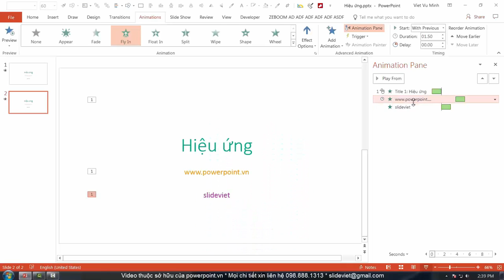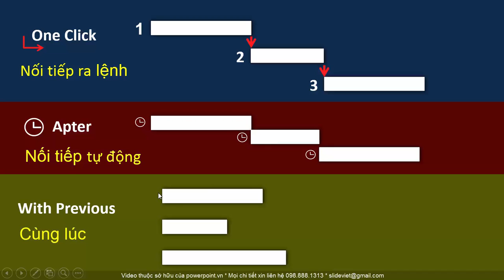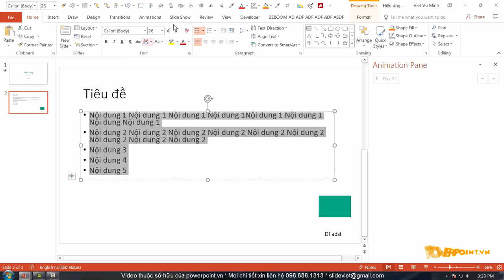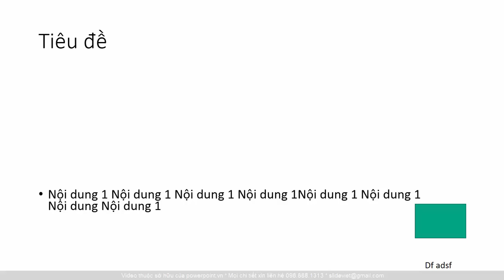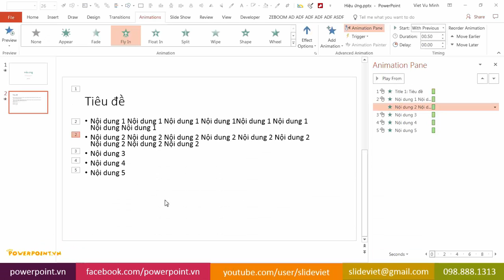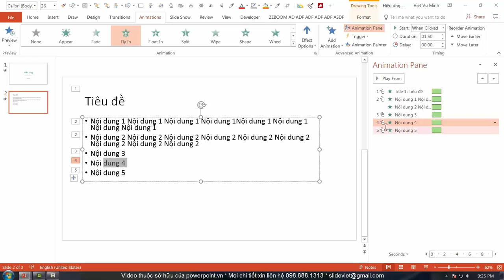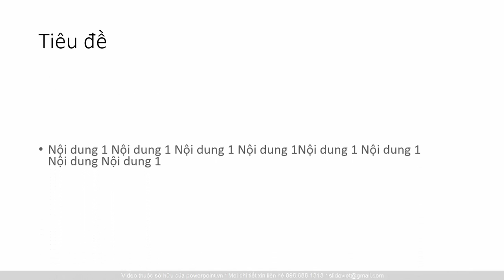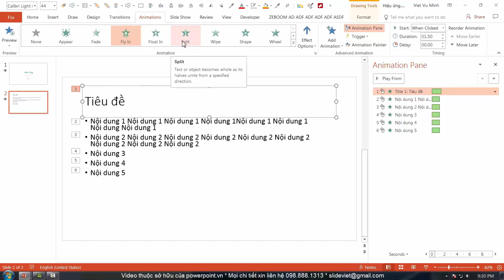HỌC SLIDE POWERPOINT - P3 HIỆU ỨNG - 3.3 Duration Delay , độ dài, trì hoãn - Bài tập